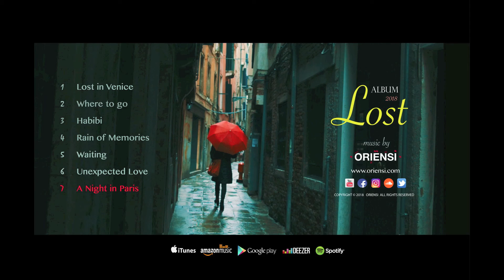O R I E N S I - A Night in Paris [Audio] Album Lost 2018⎢Track 7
All our music is available online: ORIENSI on Itunes, Google play, Amazon, Spotify, Deezer...
عزف موسيقى عود للملحن و عازف العود التونسي
ORIENSI
البوم 2018